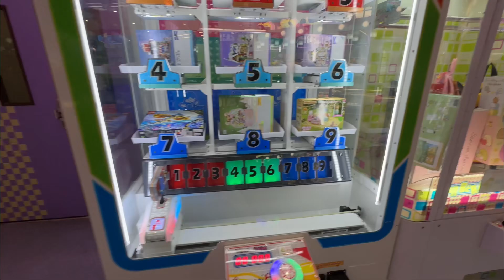[夾公仔]冒險樂園 jumpin 鑽石山d 公仔大執位，仲返左兩部大三爪機，未set 好，不過d 公仔難夾左好多了